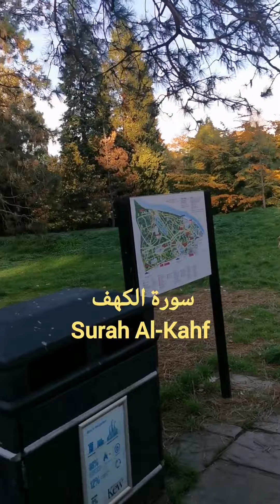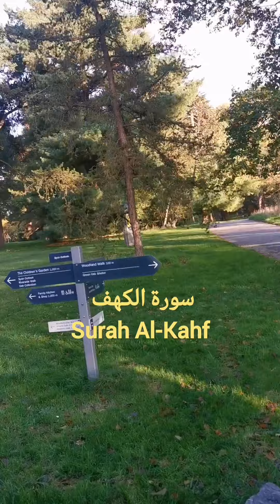تلاوة خاشعة للشيخ ماهر المعيقلي سورة الكهف Surah Al-Kahf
ارح قلبك بسماع سورة الكهف تلاوة عذبة مميزة مريحة للقلب والروح